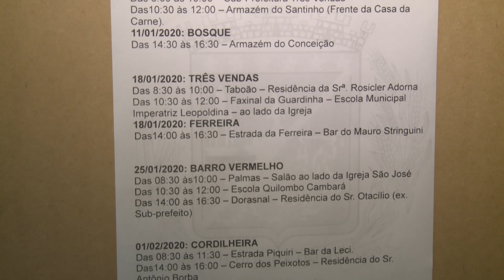Produtores e pescadores de Cachoeira devem apresentar talão de produtor a partir desta quinta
Município tem mais de 6 mil produtores ativos e todos devem fazer a revisão obrigatória.